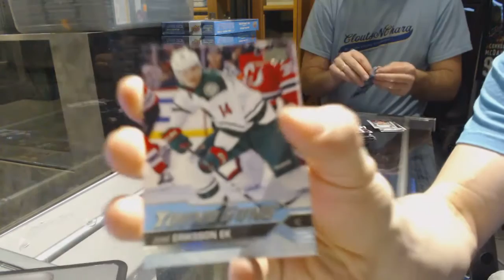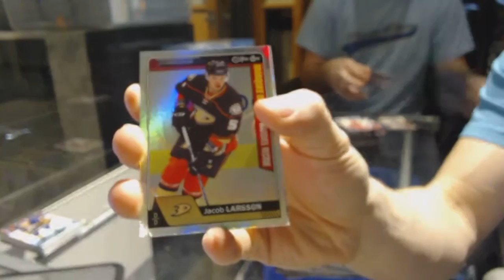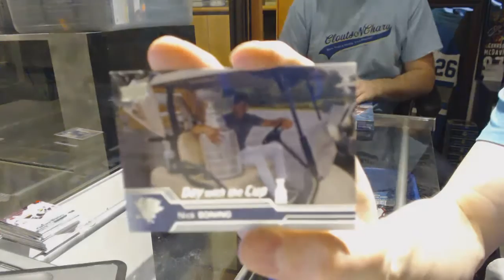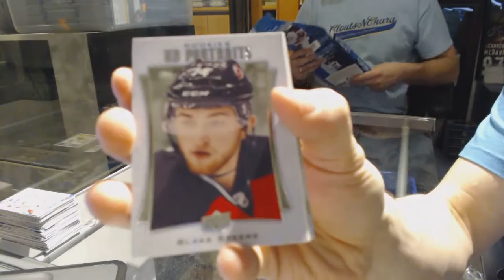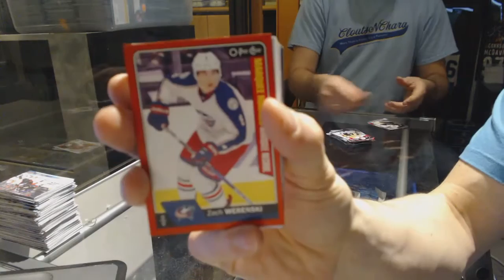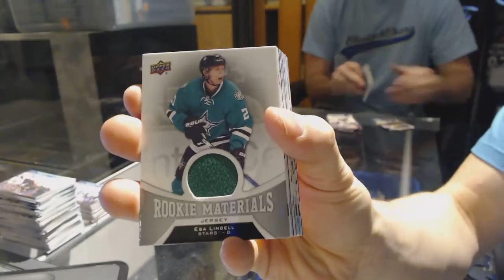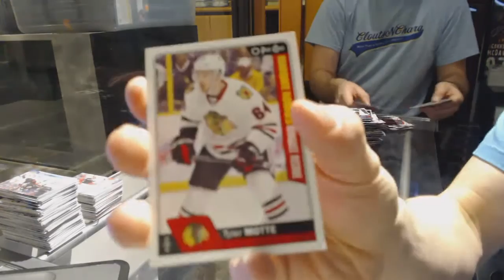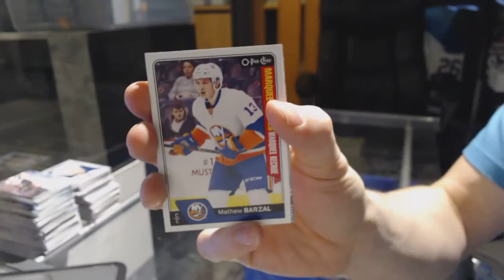16-17 Upper Deck Series 2 Hockey 12 Box Case Break - C&C GB #6969